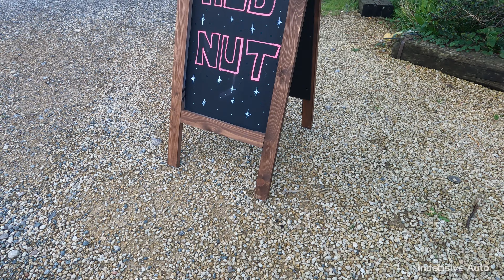HubNut Social Sept 2023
HubNut Social Sept 2023 at the Classic Car Hub Ablington, Cirencester.
Mix up of commentary free walk-around with some B-Roll footage thrown in for good measure.